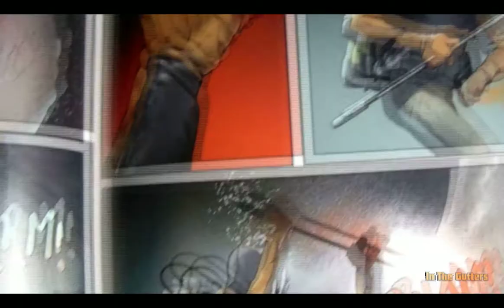Setting sail for Long Harbor... My First Reaction!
A quick first reaction review of the Lovecraftian, John Carpenter inspired horror comic by Alejandro Mirabal.
Thanks for lending your voice, Ken!